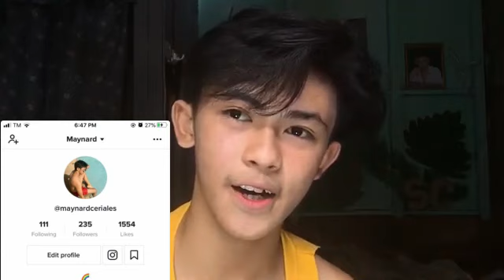HOW TO SPEAK THAI I MAYNARD MONGCAL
FAQ
name:Maynard Mongcal
Age:15